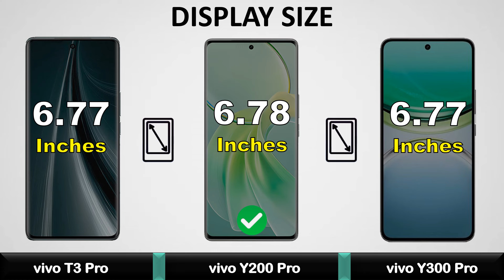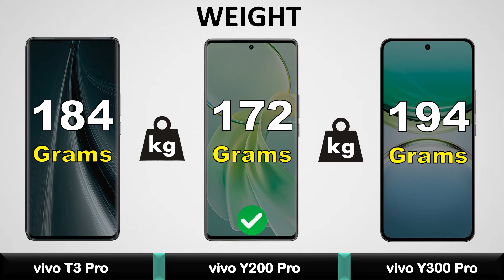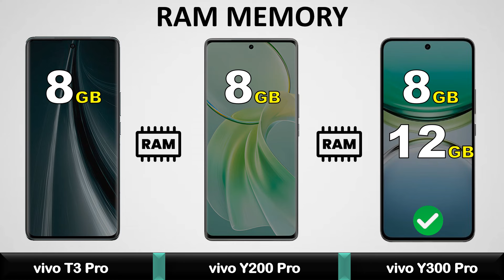vivo T3 Pro Vs vivo Y200 Pro Vs vivo Y300 Pro - Full Comparison ⚡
vivo T3 Pro Vs vivo Y200 Pro Vs vivo Y300 Pro - Full Comparison 2024 || Price | Unboxing | Review | Specifications

vivo t3 pro 5g review tamil
vivo t3 pro 5g bgmi test
vivo t3 pro vs iqoo z9 pro
vivo t3 pro 5g vs iqoo z9 pro
vivo t3 pro 5g vs moto edge 50 fusion
vivo t3 pro vs moto edge 50 fusion
vivo t3 pro 5g malayalam review
vivo t3 pro 5g telugu

vivo y300 pro 5g unboxing
vivo y300 pro tamil
vivo y300 pro 5g camera test
vivo y300 pro review